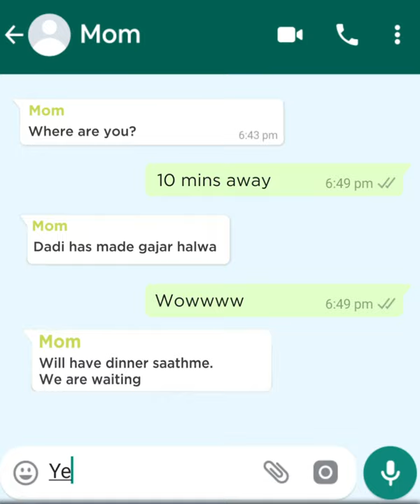TreadNewPaths in a brave new world with safety.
That reply can wait. Don’t hold your phone when you’re holding the handlebar. TreadNewPaths in a brave new world with safety.